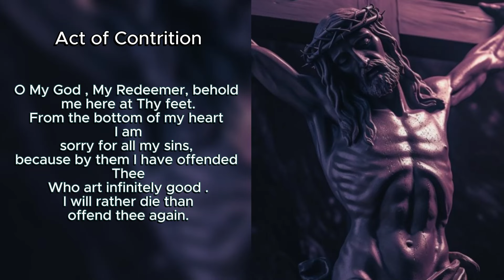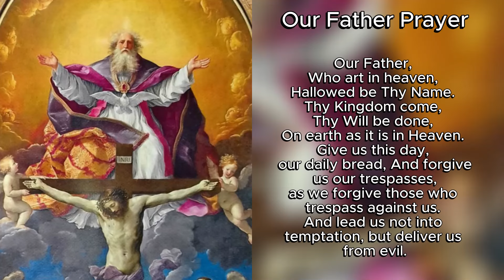Stations of the Cross- By St. Alphonsus Liguori- The Third Station-Jesus Falls the first time.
Other channels you can support on this channel